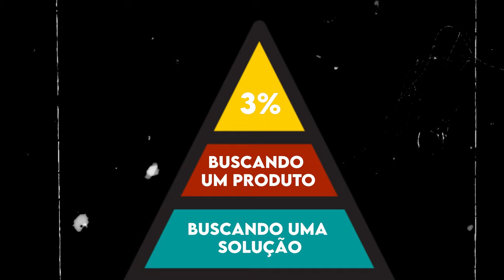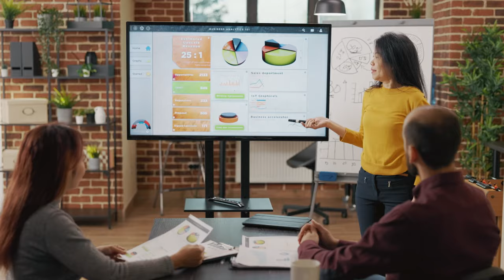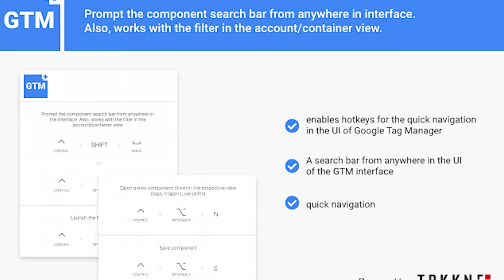Passo a Passo para Montar um Funil de Prospecção Eficiente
Nesse vídeo, você vai aprender a forma certa para montar um funil de prospecção que irá te gerar venda todos os dias. Vou te dar o passo a passo de cada etapa do funil e ainda te mostrar todas as ferramentas para construí-lo. Entenda o conceito de funil de prospecção, a definição do Cliente Ideal (ICP), o posicionamento de mercado, e como criar um modelo de vendas e estratégia de geração de demanda. Descubra as melhores ferramentas para cada etapa e veja um exemplo prático de funil. Aprenda também a importância do monitoramento e otimização do seu funil para garantir resultados consistentes. Aplique as dicas e ferramentas compartilhadas e veja como é possível bater suas metas mensais. Assista agora e transforme suas estratégias de prospecção!